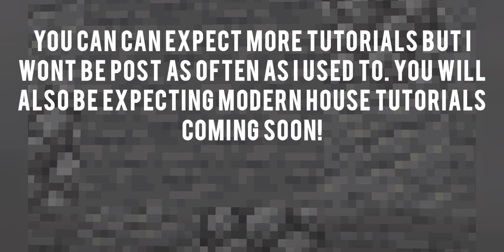Minecraft | 5 Modern Bedroom Decor Ideas | Tutorial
Hello Viewers! I hope you enjoyed todays video. You can expect more tutorials and maybe a minecraft lets play early next week or during this week. Luv ya appreciate ya and goodbye!

Thumbnail: DreamyThunder

Editing apps: Video Maker, Youtube Studio, PixelLab